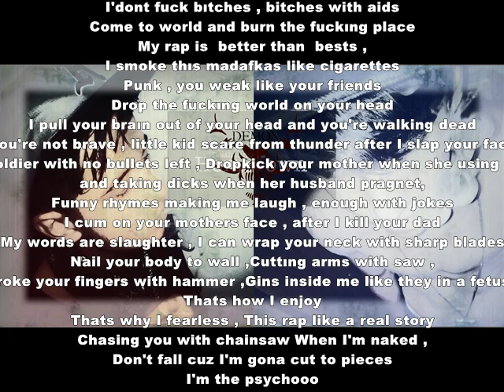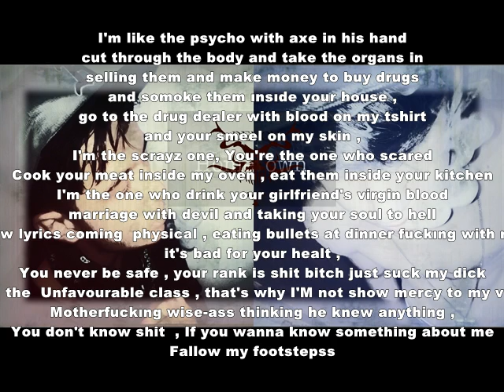BWMC - Pyscho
Sorry for bad quality , but wait until we get a better mic and stuffs ,We gona make great things ♣ PEACE